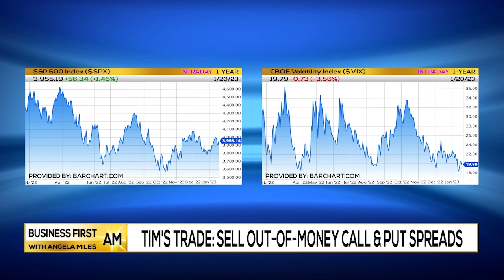Tim: MARKET Likely To Trade SIDEWAYS